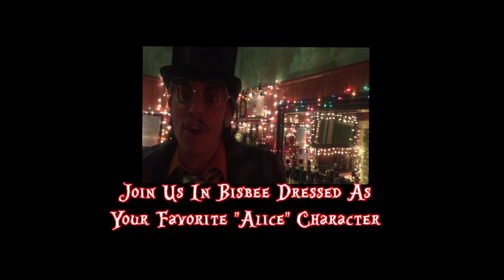"Alice In Bisbeeland" April 20-23 Town Cosplay Promo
LET THE COSPLAY BEGIN
by Chuck Alton, KCTRNews.com

“Alice In Bisbeeland” already has scores of folks near and far readying their Cosplay wardrobes for the weekend total town takeover on the perfect date, April 20, for 3 days of make believe and wonderment in one of America’s favorite small towns.

The usual suspects are inagineering these fun-filled promotional shenanigans with the likes of Magic Kenny Bang Bang, Dana House, Venessa Hunter, and the cast of the promotional video we just completed. You couldn’t help but notice something was going on when “The White Rabbit” was seen hustling “Alice” around town enthusiastically exploring the wonderment of “Bisbeeland”.

Now, gaze through your magic looking screen and tag your favorite actors in this wide-eyed video invitation to come “B” with us dressed as your favorite “Alice In Wonderland” character on April 20-23.

A FUN time? Just ask Alice!

Video Produced, Directed, Shot and Edited by Chuck Alton